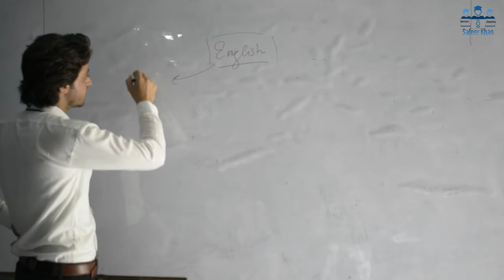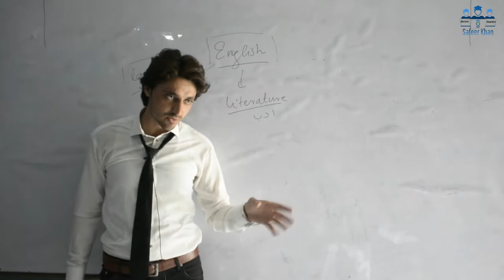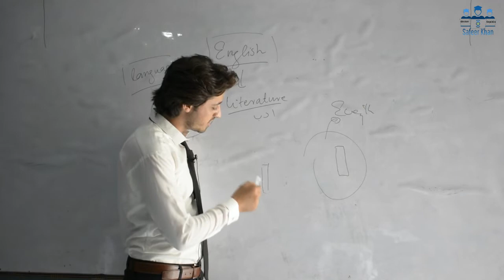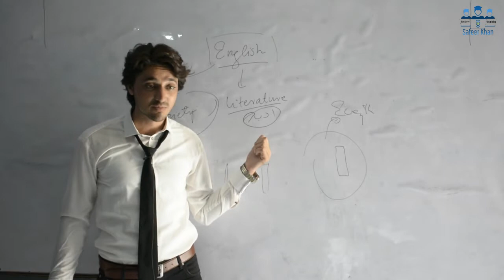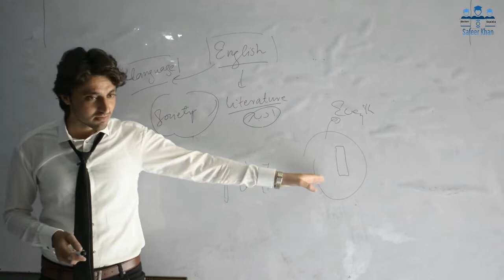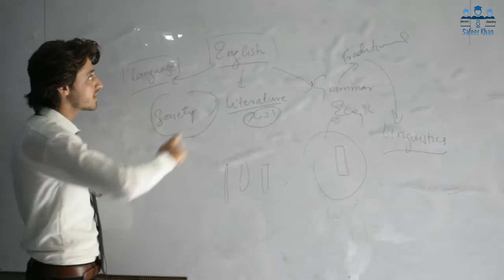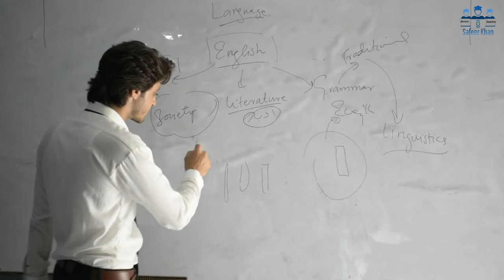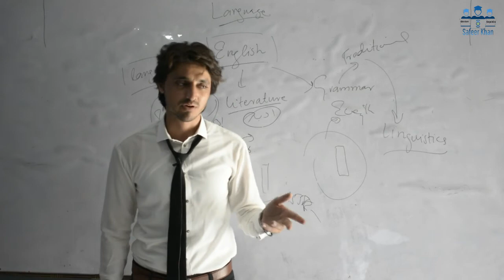What is English Subject? Language | Literature | Grammar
This is my first lecture to 2nd-year students. I have discussed the intro to the English Textbook in a school or college. The students should know about the importance of English Textbook, and its use in our daily lives.